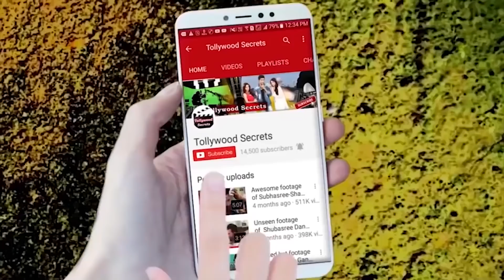Shakib Khan New Movie "Ekti Prem Dorkar Manonio Sorkar"